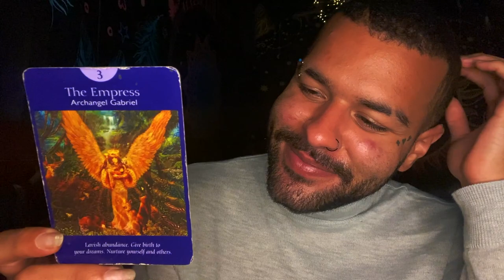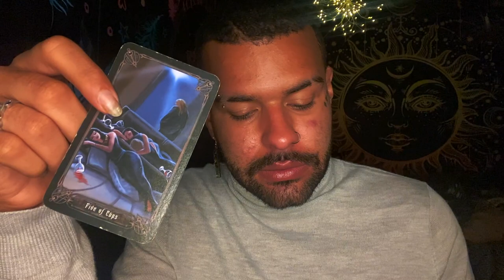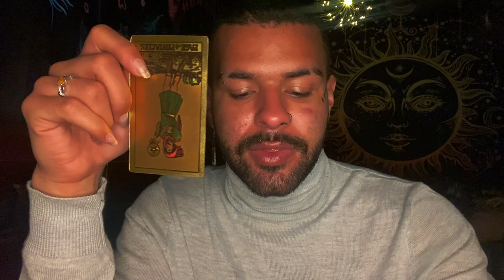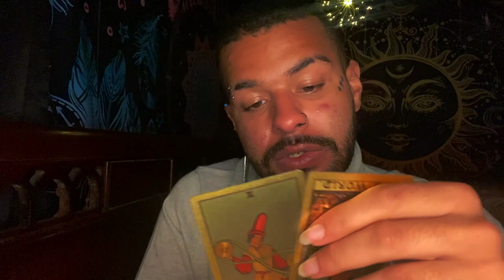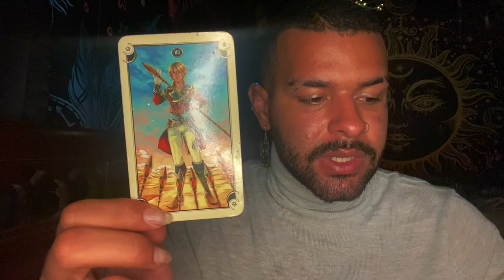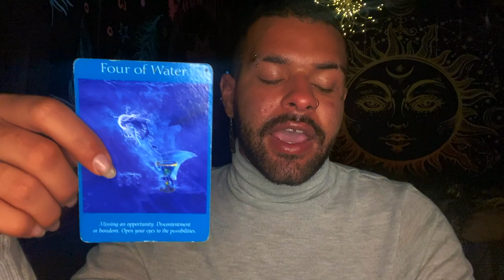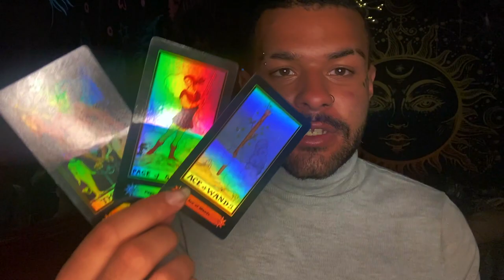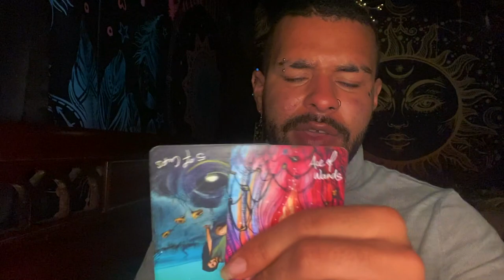Leo ♌️"😳Y'all are FERTILE! Give Birth Leo!" Tarot Reading JUNE 14TH - 20TH 2021 Tarot Horoscope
This is a weekly 2021 Tarot reading for the Zodiac sign - Leo for the week of JUNE 14TH - 20TH This weekly Leo tarot reading forecast covers the subjects of Love, soulmate & twin flame connections, career, money & financial, and general overall messages. These weekly Leo tarot readings also includes predictions for Leo. These messages that came through in the tarot cards for this weekly tarot reading are for ALL Leos under the Sun, Moon, Rising zodiac sign for the week of JUNE 14TH - 20TH

Introduction - 0:00
Weekly Tarot Horoscope for Leo: 1:07
Weekly Love Tarot Horoscope for Leo: 14:20
Weekly Career & Financial Horoscope for Leo: 16:40

$SimplyVelca

~ 🖤 Social Media 🤍 ~

🎵 Music Credits 🎶